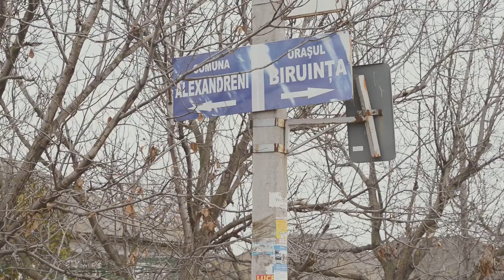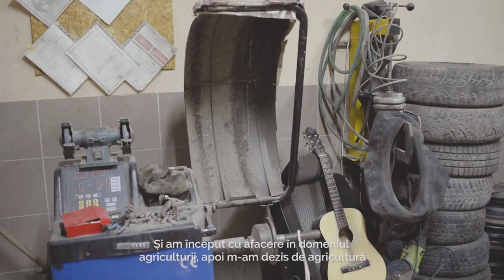Discoteca și pesticidele din Alexăndreni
Satul Alexăndreni aproape că nu se deosebește de altele din Republica Moldova. Oamenii se confruntă cu aceleași probleme: lipsa locurilor de muncă, lipsa apei potabile, drumuri proaste. Totuși, Alexăndreni are un depozit de pesticide, evacuate astă vară de NATO, dar care este încă păzit de cinci câini, trei paznici și camere de supraveghere.